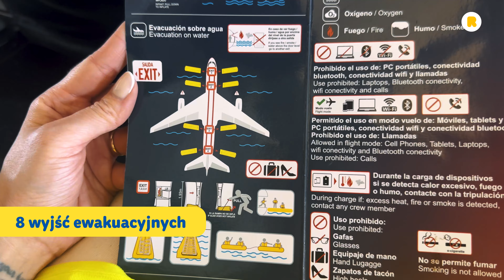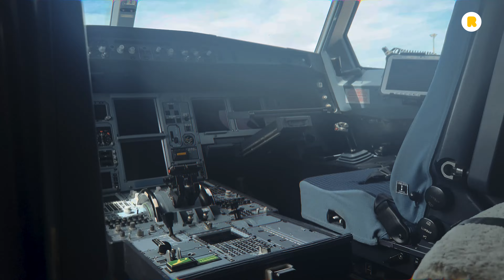Prezentacja samolotu linii Plus Ultra, Zima 2024/2025